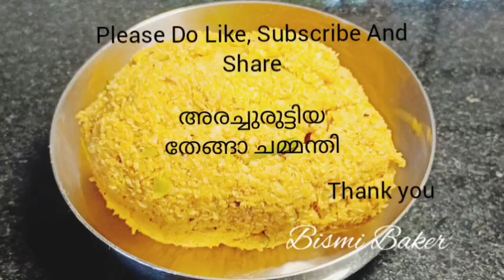നാടൻതേങ്ങാചമ്മന്തിCoconutChammanthiKeralastyle ThengaChammanthiKeralaStyle@bismibakerscookingvlogs👌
Queries solved
1.How to make coconut chammanthi ?
2.How to make coconut chutney for rice ?